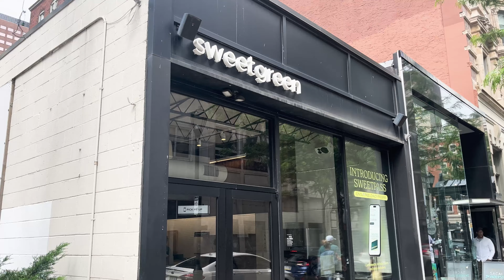New York Vlog | What I ate over the weekend in NYC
Hey Guys!